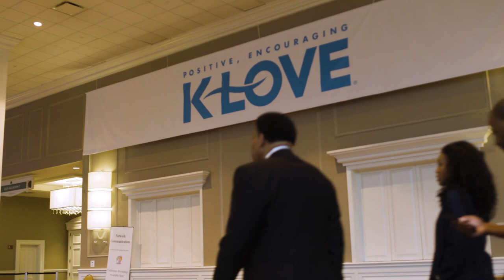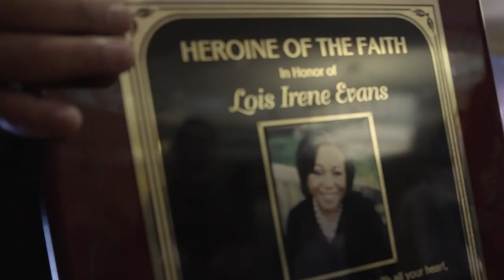Honoring Lois Evans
In February, the National Religious Broadcasters Association and Bott Radio Network presented a special honor to the Evans family in loving memory of Lois Evans, Heroine of the Faith. We wanted to share these meaningful moments with you. Legacy lasts forever.